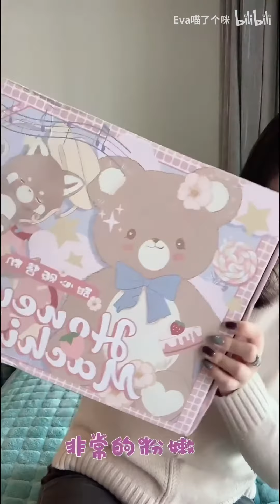美少女壮士Eva的小裙子开箱视频，爱了爱了爱了，下次一定，下次一定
就画了个眉毛敷衍一下，你们能不能也一键三连敷衍我一下哈哈哈